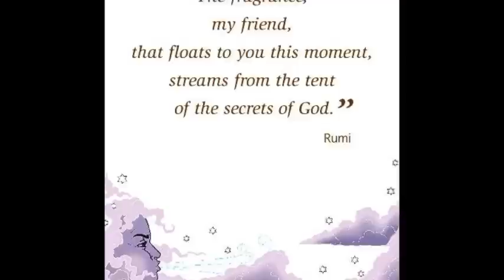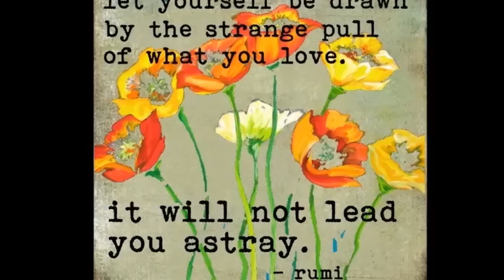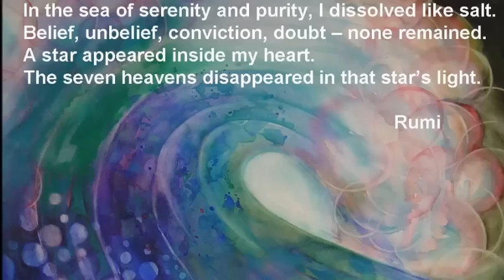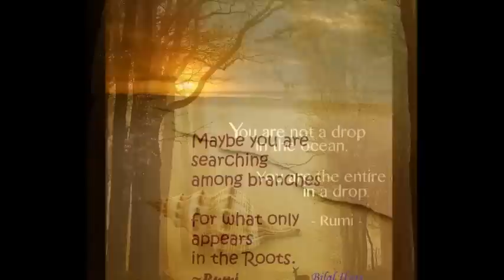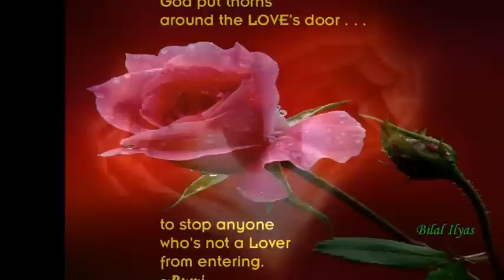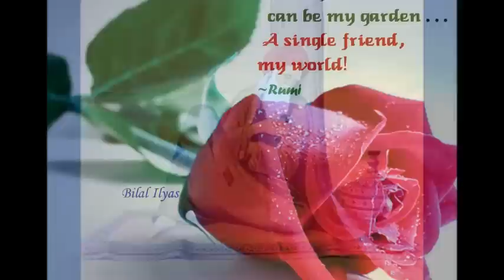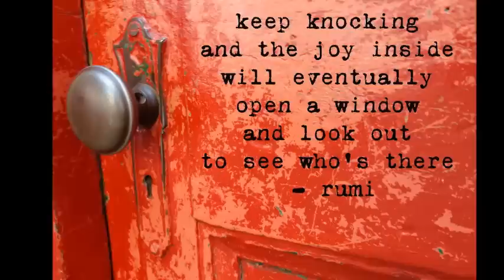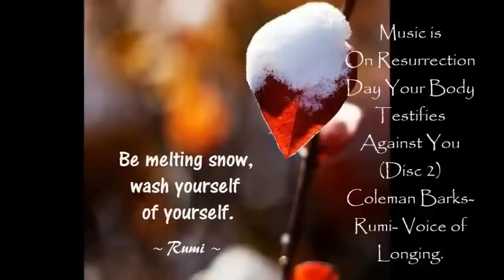Quotes of Rumi ♥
Rumi quotes, spoken words by Coleman Barks.
I love these words and section of music, hope you do to :) The words are divine, like honey water for the soul and heart.
Music is On Resurrection Day Your Body Testifies Against You (Disc 2)
Coleman Barks- Rumi- Voice of Longing.